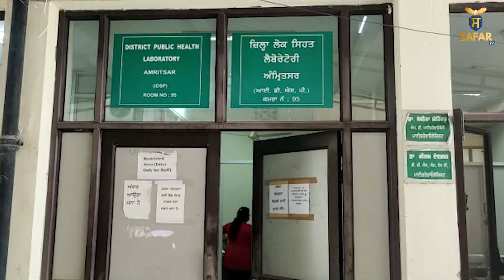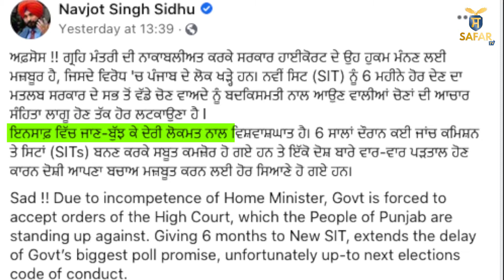News Bulletin | May 10, 2021 | ਅੱਜ ਦੀਆਂ ਮੁੱਖ ਖ਼ਬਰਾਂ | SAFAR TV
Connect with SAFAR TV BROADCASTING